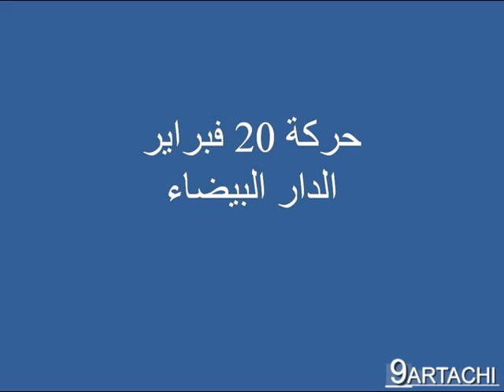البوليس يهين المواطنين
وقفة تضامنية مع شاعر حركة 20 فبراير الدار البيضاء يونس بن خديم
امام محكمة عين السبع
يوم السبت 31 مارس 2012